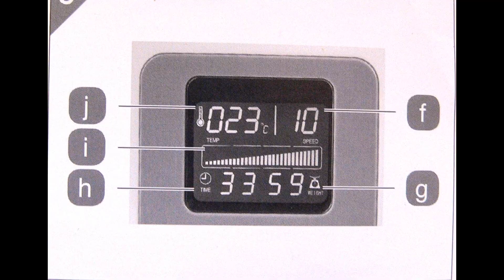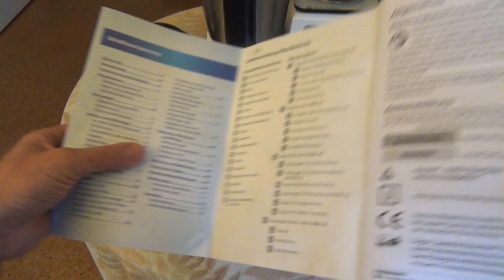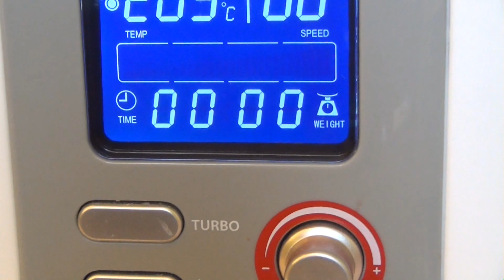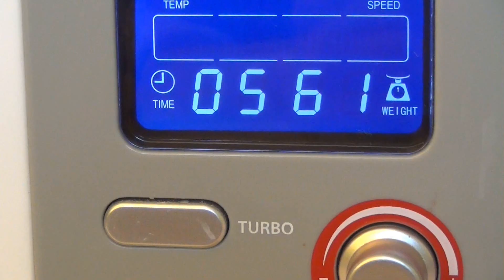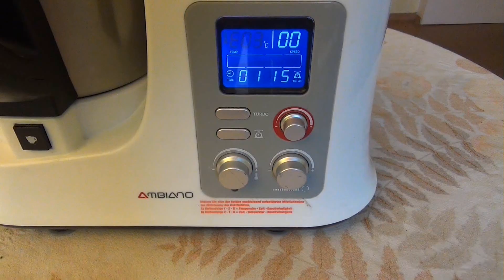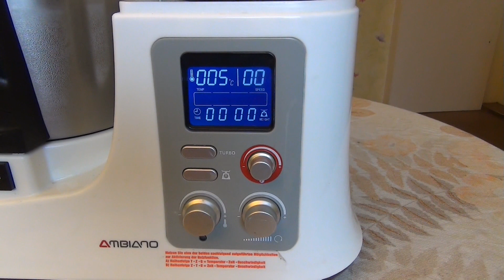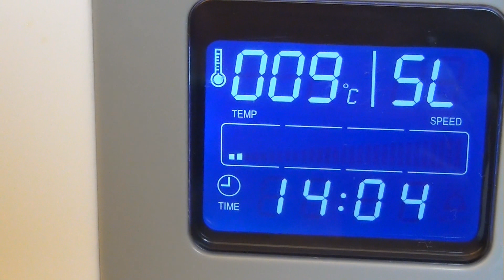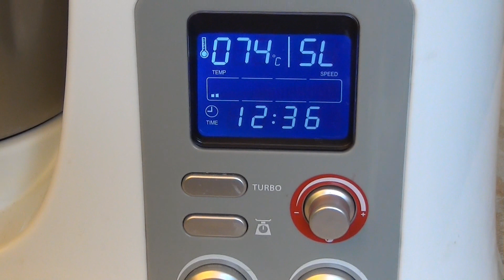Functional testing AMBIANO Multifunctional Food Processor, for Cooking & Chopping.We make soup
Functional testing AMBIANO KM2014DGT  Multifunctional Food Processor, for Cooking & Chopping.
Power  500W-1200W

We make Vegetable soup
Recipe
Frozen vegetables 250 grams
Sour cream 200 grams
Butter 20 grams
Bay leaf
Salt
Pepper
Cook for 15 minutes at 100 ° C

Funktionsprüfung Küchenmaschine mit Kochfunktion und Waage
AMBIANO KM2014DGT
500-1200 W
 Multifunktions-Küchenmaschine
Wir machen Gemüsesuppe

Rezept
Gefrorenes Gemüse 250 Gramm
Saure Sahne 200 Gramm
Butter 20 Gramm
Lorbeerblätter
Salz
Pfeffer
15 Minuten bei 100 ° C kochen